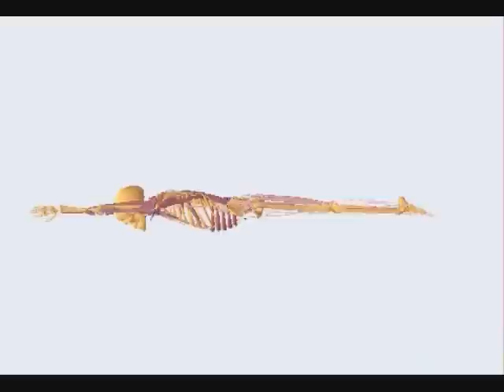AnyBody: Swimming-Backstroke, Breast, Butterfly, FreeStyle.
Swimming: Butterfly.

Until recently, there have been no studies of the musculoskeletal analysis for swimming because of the difficulty to estimate the fluid force acting on the swimmer's whole body, although such analysis could prove to be valuable information for the athlete swimmer's training and coaching.

Now, a full-body musculoskeletal simulator for swimming has been developed for the AnyBody Modeling System, which enables to calculate fluid force acting on the whole body during swimming. The model presents 4 swimming styles: Crawl, Breststroke, Backstroke, and Butterfly.

The research on swimming has been conducted by a research group at Tokyo Institute of Technology, led by Dr. Nakashima.

See Dr. Nakashima's previously held webcast on Development of a Musculoskeletal Simulator for Swimming